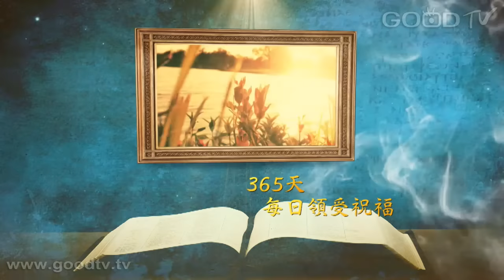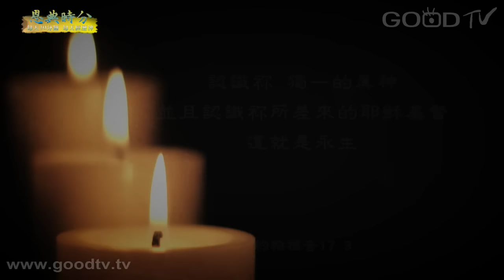恩典時分~耶穌是誰(1)認識耶穌是一生最美的祝福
每天十分鐘，每天經歷神。在我們的信仰路上，我們是否並不真的認識我們所信的主呢？只是知道真理並不足夠，若我們要進一步真認識我們的主，就要真實的與主耶穌建立關係，這位創天造地的主，祂也渴望與我們的生命有連結。就讓我們切實的與主相交，並在其中尋見主、認識祂。

聖哉 聖哉 聖哉／黃惠冠、陳俐亨、周德威
自耶穌來住在我心／蔡佳靈、歐陽聖康